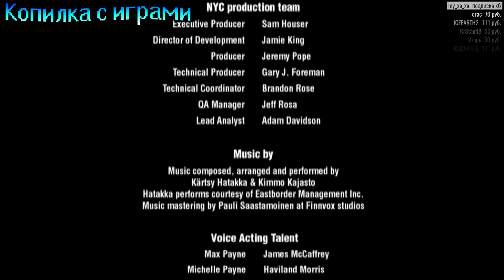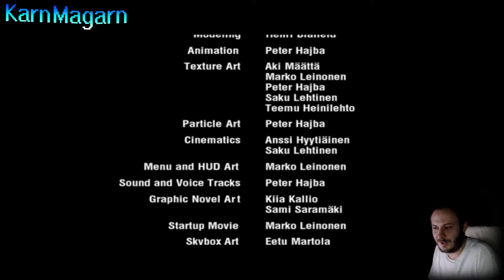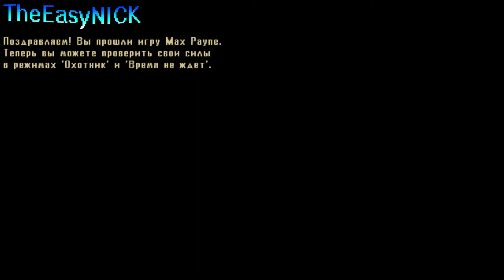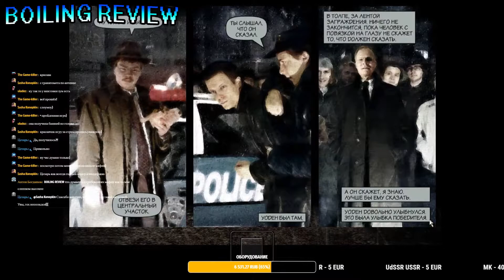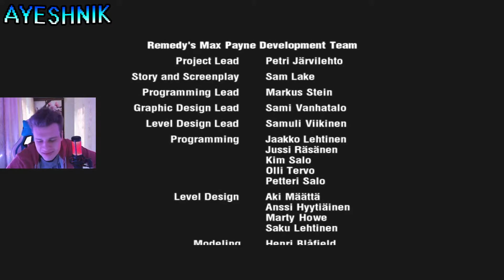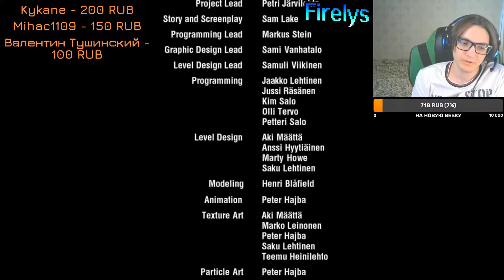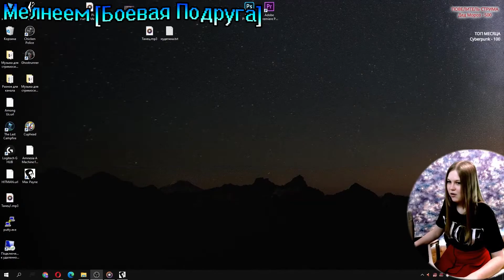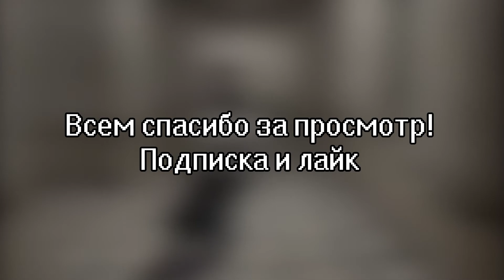Реакции Летсплейщиков на Финал в Max Payne. Часть 2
Таймкоды:
00:00 - Начало
00:25 - Копилка с играми
03:57 - KarnMagarn
08:54 - TheEasyNICK
12:31 - BOILING REVIEW
15:49 - AYESHNIK
19:28 - Firelys
23:05 - Hard Stream
26:07 - Jiza Повторкин
29:39 - Мелнеем [Боевая Подруга]
32:59 - Конец